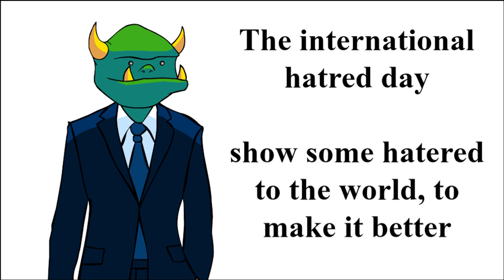The International Hatred Day - 26th September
And if you want to stalk me, my personal facebook (No friend requests, if I don't know you)

I always wanted to make this day, I had facebook group with a name "I hate you" which were going with this philosophy, the problem was that at the time, I knew only few people ... I didn't have TrollsNews audience. Let's make this day happen!

And you are probably wondering why today? That's simple, my flatmate had a note in his phone that he didn't remember to put there it just said: "Hatred day" and the date was set to today, so I guess that today is as good day as any to start it.

Oh and that thing about universe in emotional balance, I don't really believe that, The Universe is basically just energy, it doesn't give a fuck if we hate each other, killing each other, or whatever. But maybe there might a psychological factor, that people who are actually expressing their hate instead of getting it bottled up are less likely to commit violent crimes ... but I don't know any statistics like that